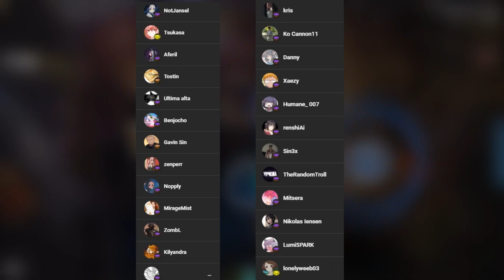The Most Shocking Upset In osu! World Cup History...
Matches:
This has never happened in OWC and it will definitely go down in the history books...
Chapters:

0:00 - Poland vs Australia

1:19 - USA vs Canada